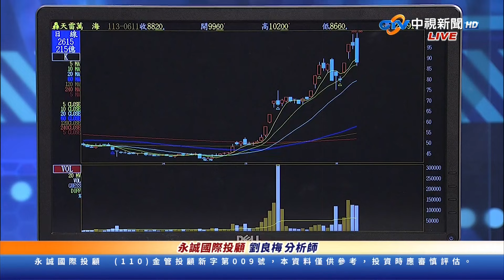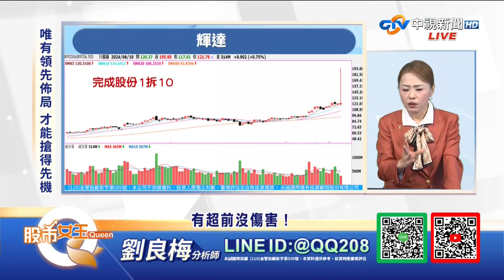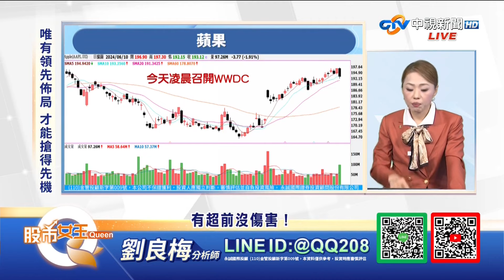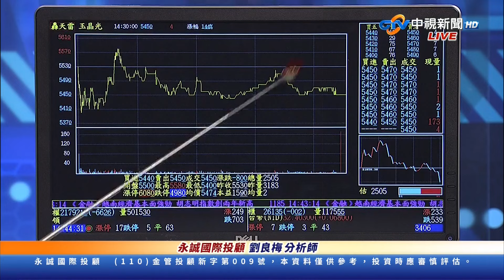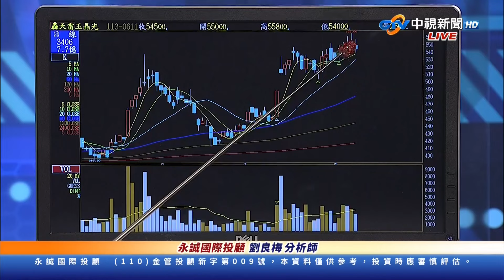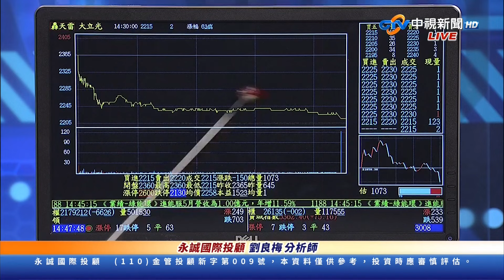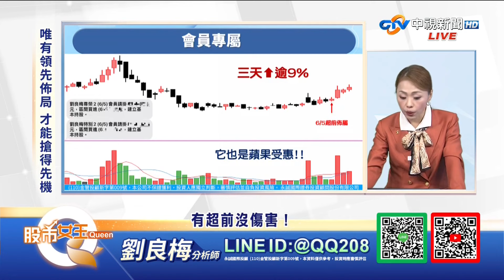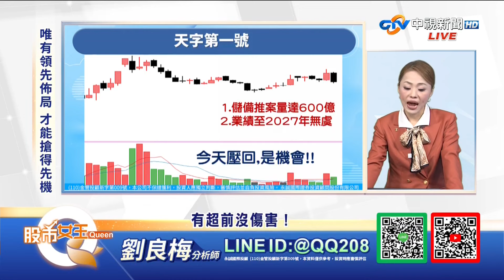中視【股市Q女王】20240611 劉良梅：有超前沒傷害！